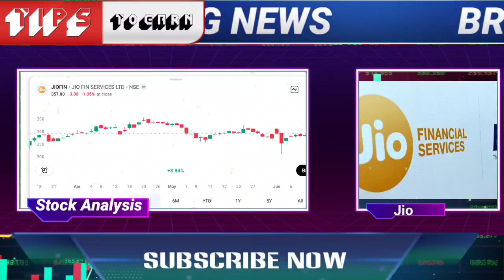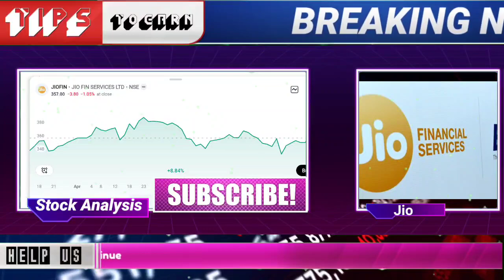Jio Financial Services | Jio Financial Services Latest News | Jio Financial Services Share Target